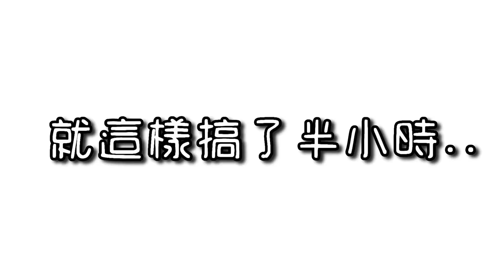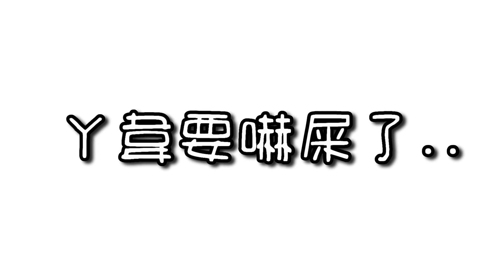【釣魚津觸咪】 釣魚虎卻釣到..水雞?田雞?V特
ㄚ韋今天又是搞笑擔當XD
居然在魚虎橫行的溪流裡...
被吳郭魚炸水表XDD
大大們不嫌棄的話~麻煩按個"訂閱&讚~"
順便分享一下~灰熊感謝!!